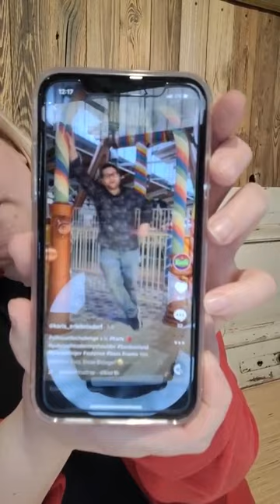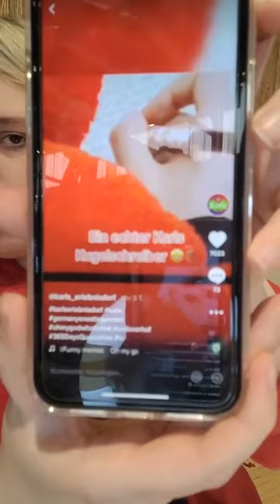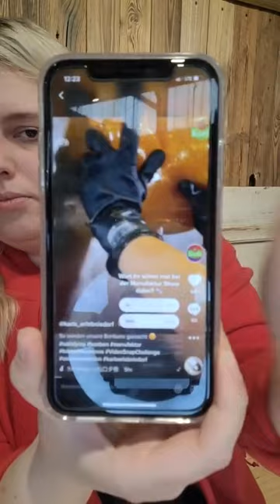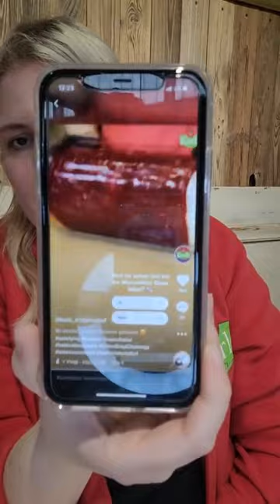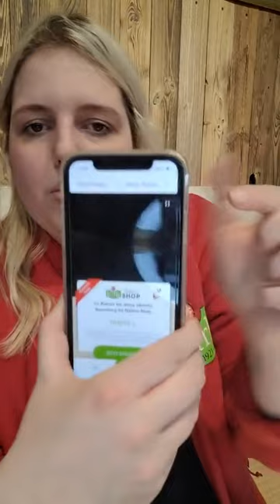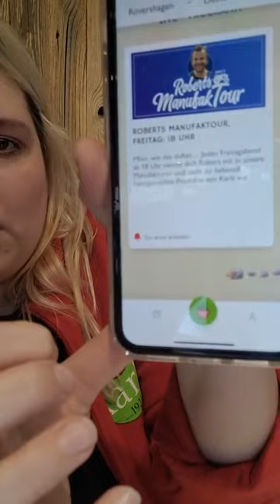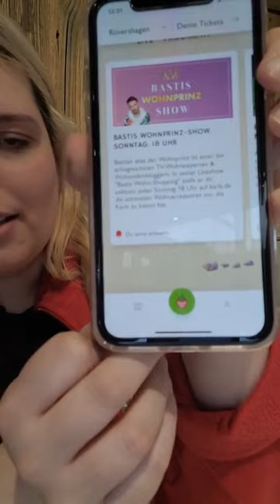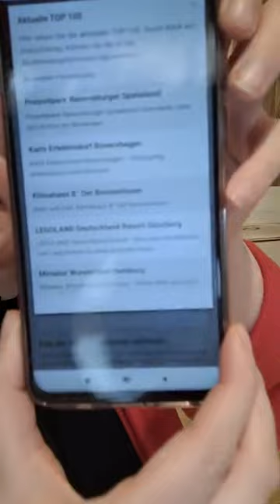🐻 Karlchen tanzt und Knolli kuschelt bei Lauras Woche 📆 Rückblick- und Ausblick im Bonbon-Land 🍭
Laura nimmt euch wieder mit durch ihre Woche bei Karls. Exklusiver Content und erstmalige Einblicke in die Starwelt von Karlchen und dazu alle Informationen über Mitmach-Aktionen zur Zeit bei Karls. 🍓